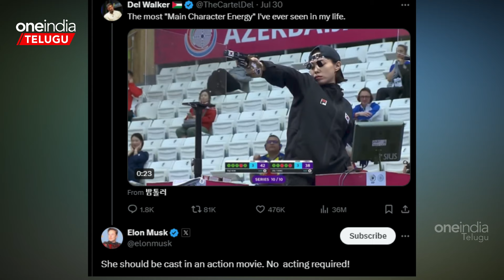SIX Iconic Moments From Paris 2024 Olympics వీళ్ళు సామాన్యులు కాదు | Oneindia Telugu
SIX Iconic Moments From Paris 2024 Olympics వీళ్ళు సామాన్యులు కాదు